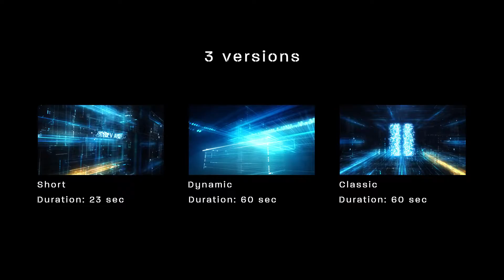Vision | After Effects Template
3 project options
Short, the duration 23 seconds
Dynamic, duration 60 seconds
Classic, duration 60 seconds
3 color options (see screenshots below)
Modular structure
All icon included